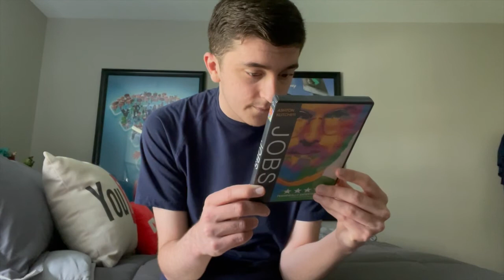Jobs (2013) Movie Review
Really good movie from 2013.